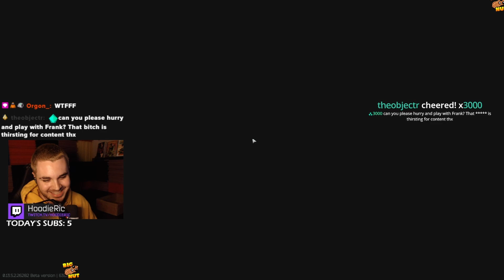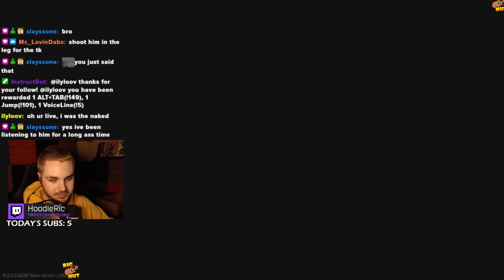I was CHALLENGED to a KILL RACE - Escape from Tarkov 13.5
In todays video we find ourselves having a kill race with our friend FrankJayy on Factory...

+ Random Memes / Highlights